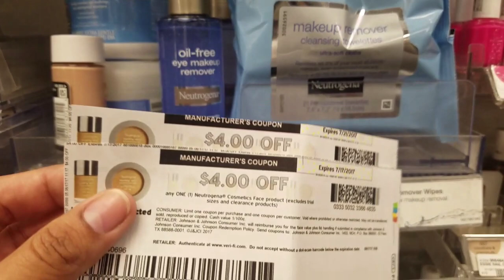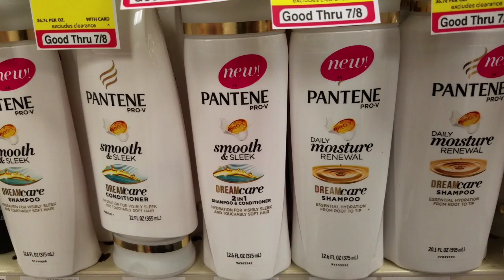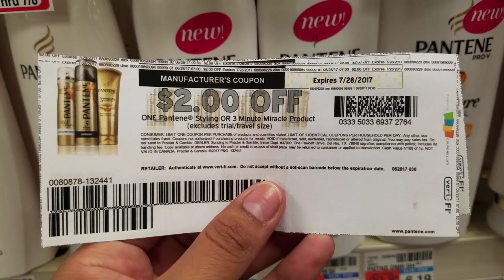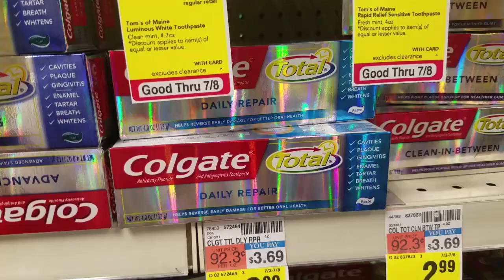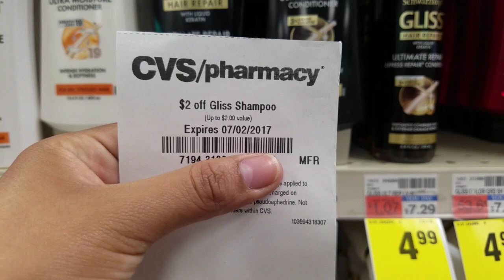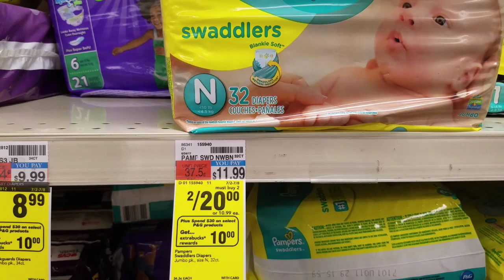CVS DEALS 7/2/17